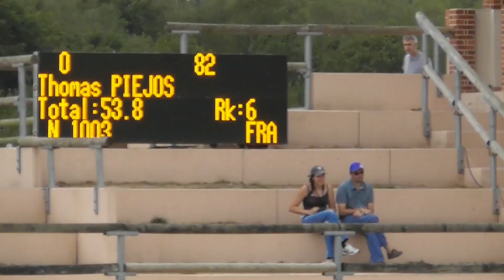2016 09 11 Thomas Piejos CSO Championnat de France Pro 1 La Motte Beuvron